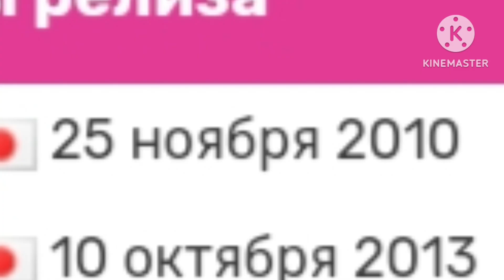ШВGO би лайк.... (Пре-финал)